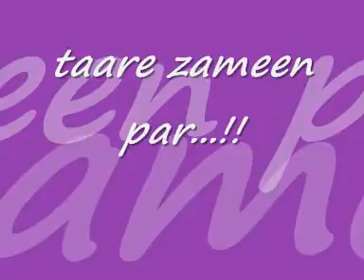taare zameen par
BROTHER-SISTER JODI AND THEIR RARE MOMENTS...Vanita & Vyom Raghuvanshi